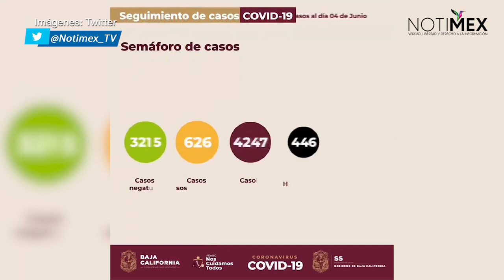Baja California suma 5 mil 546 contagios de COVID-19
Baja California sumó 163 nuevos contagios de COVID-19 en un día, con lo que la entidad acumula 5 mil 546 casos y mil 15 defunciones, lo que mantiene a la entidad como el tercer estado con más contagios y muertes en el país.